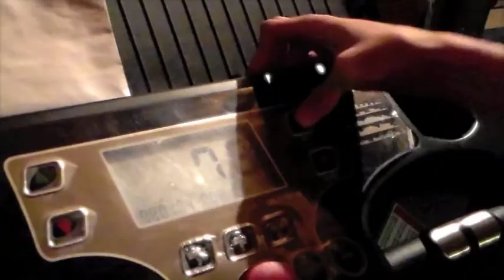Donovan Bailey et ses Contributions a Candada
un video a propos de les contributions que Donovan Bailey a faits pour le Canada.